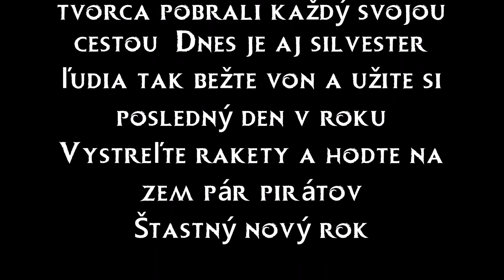Kyklop a bojovník / sochy zo snehu (by Pepši)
Poviem vám dalo to veľa námahy kým sa mi podarilo kyklopa stvoriť. Ale ruky umelca ma nakoniec nesklamali. Jeden bojovník si tiež s ním prišiel spraviť zopár obrázkov. Prišiel na chvíľu aj rytier jedi z našej planéty Zem. Dielo kyklop je tretie dielo kde môžte vidieť sochy zo snehu.